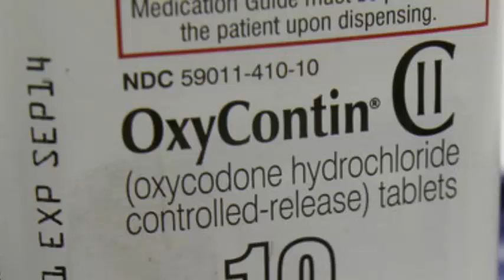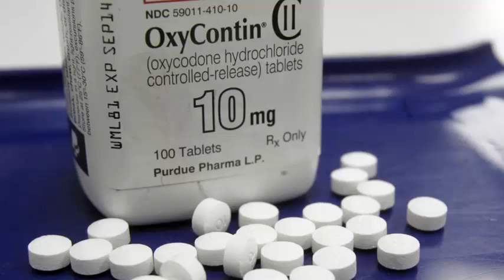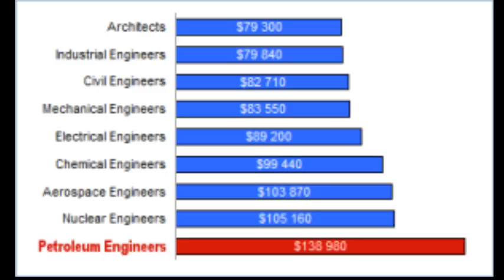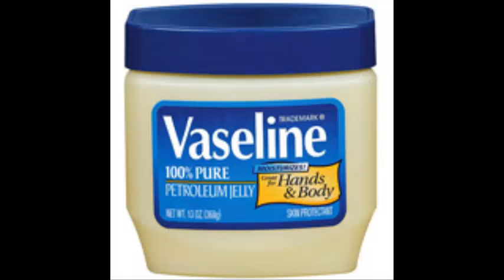REALfakeNews! week of April 1st, 2019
Does your news sound funny?  Maybe it should.  Not Political.
The stories are REAL  The endings are not REAL.